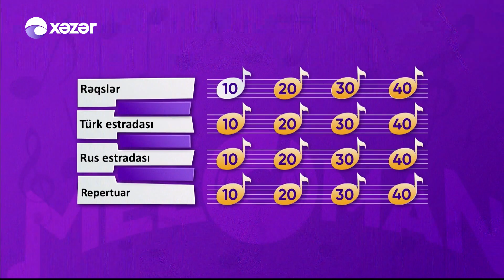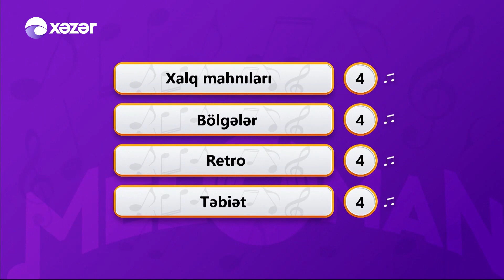Meloman - Fatma Mahmudova, Səbuhi Bayramov, Nigar Tofiq 22.06.2022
Aparıcılar: İslam Mehrəliyev

Qonaqlar:  Fatma Mahmudova / Xalq Artisti
                   Səbuhi Bayramov / Aktyor
                   Nigar Tofiq / Aktrisa

16:45  Nigar Tofiq - Hadi Hadi
41:11  Nigar Tofiq  - Yaşa Azərbaycan